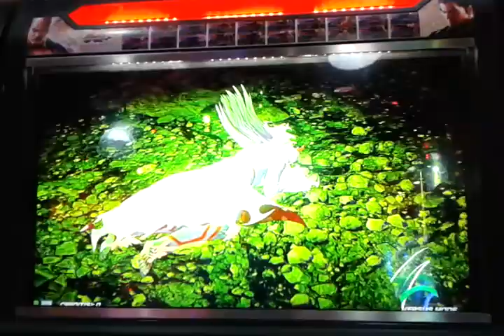Tekken 7 (2015) Claudio vs Kazumi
Tekken 7 Final Stage
Timezone Philippines (SM Mall of Asia)